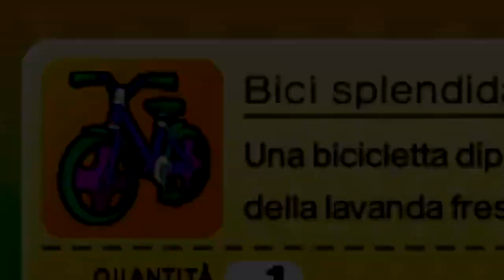Nessuno ama Ciclocchio - Yo-Kai Watch 2 Randomizer - 7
Povero Ciclocchio. Magari se si fa crescere la barba o se la taglia, perché quei tre peli a caso sul mento...